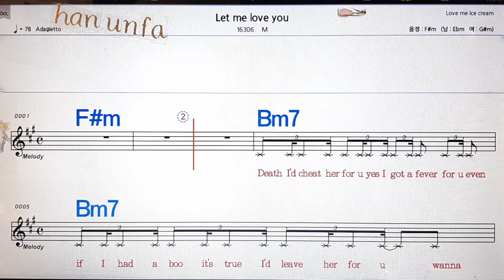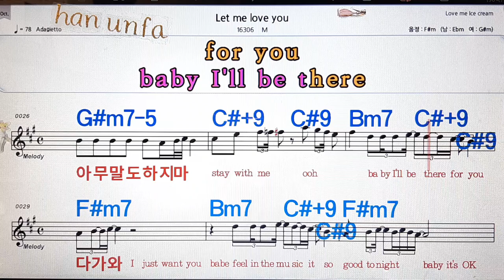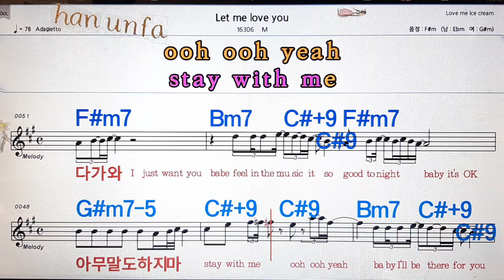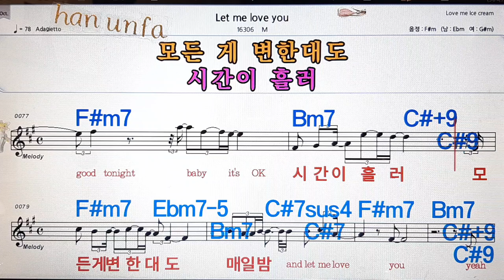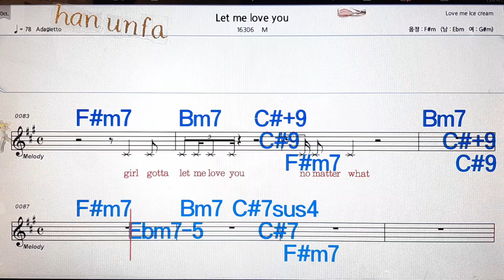Let me love you/M💋노래방, 통기타 , 코드 큰악보, 가라오케, 반주💖Karaoke, Sheet Music, Chord, MR